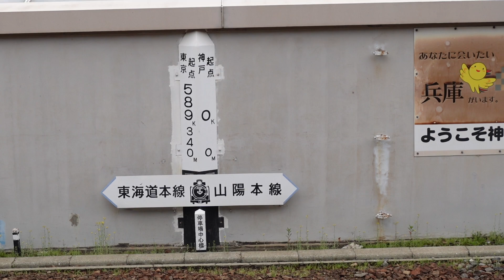【JR神戸駅】東海道本線終点と山陽本線起点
JR神戸駅で撮影した、東海道本線終点と山陽本線の起点案内です。
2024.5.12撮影